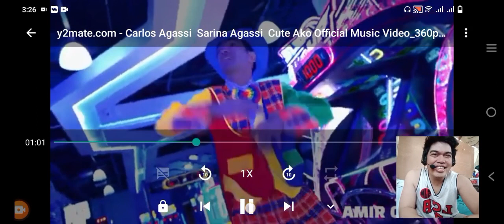CUTE AKO - CARLOS AGASSI (REACTION VIDEO) "CUTE AKWOOO"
Hello Guys, Ito Po Akong Aking Reaction Sa Kanta Ni Carlos Agassi Na Cute AKo. Sana Po Magustohan Ninyo. Maraming Salamat po.